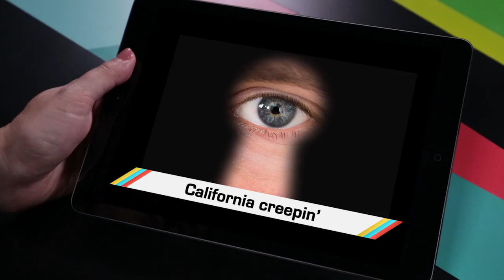ICYMI: Buzzing Blind Guide, Lab-Grown Voice and More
Today on In Case You Missed It: Doctor’s used bioengineering to re-grow fresh vocal cords that they say sound just like the real thing. Haptic feedback headbands are helping to guide sight-disabled people with buzzing when an obstacle is present. And a collaborative synthesizer from London lets four people control a device, jamming out electronically, together.

We then cover some of the big headlines of the week, though we are still most excited about the hacking work against ISIS, as well as outlawing those annoying hoverboards that teenagers can’t get enough of. Yes, we sound like grumpy old men. And that’s ok.

If you see any interesting science or tech videos, please share!